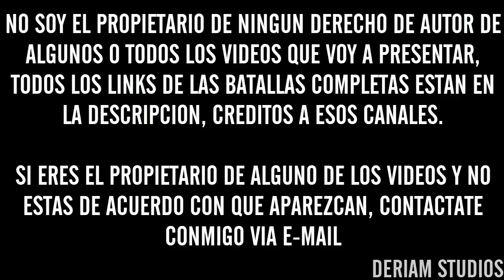Dominic: "NO me ESPERABA ese resultado contra REPLIK" | La BDM DELUXE está casi LISTA | FMS BILBAO!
Batallas Completas:
Cualquier Sugerencia En La Descripción :D